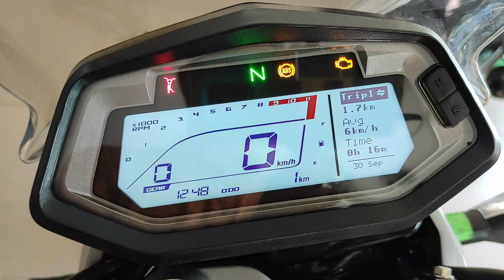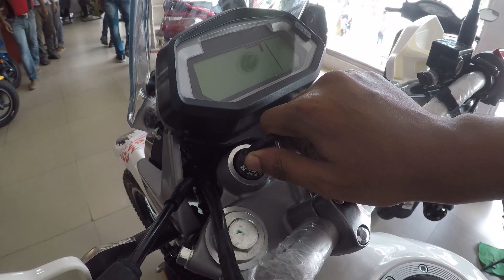TAKING DELIVERY OF MY NEW HERO XPULSE 200 Fi BS6 || ADVENTURE BIKE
Hello guys this is Travel EYE
Sagar shil Travel Blogger.
Please watch it till start to end
This vlog is about taking delivery of My New Bike Xpulse 200 bs6.| Travelvlog | vlog 3

In this vlog i am sharing my delivery experience ,first look experience and much more and the moments of my family too. i am so happy after buying this wonderfull Bike.

ye mera 3rd vlog hai. Hope mera ye video ap logo ko achha laga hoga.

This is my Travelvloging video..
Always remember your own safety first..
Always wear your helmet and riding gears..
and always ride safe..

Total video Redmi 9 pro max & gopro se record kiya hua hain.